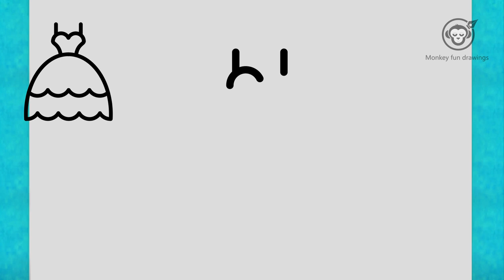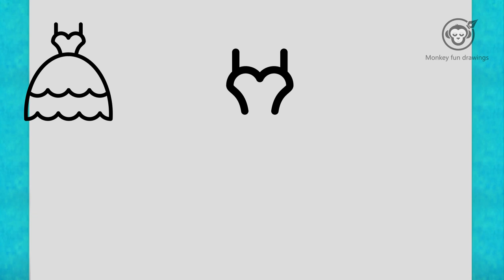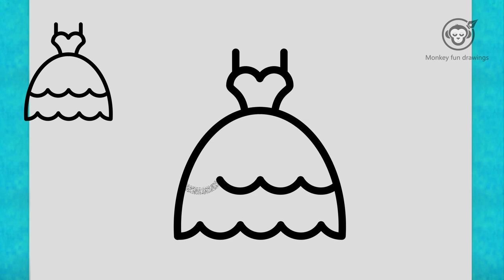How to draw a Wedding dress easy for beginners drawing Wedding dress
Learn How to draw a Wedding dress for  beginners easy and step by step. Wedding dress drawing tutorial. Draw this Wedding dress by following this drawing lesson.